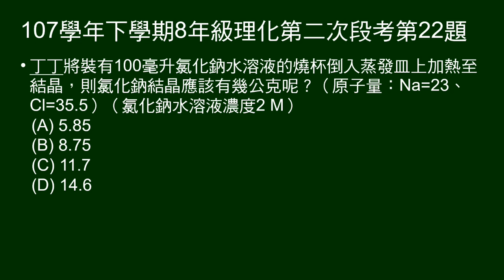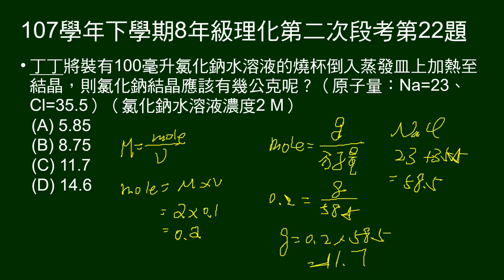107學年下8年級理化二段第22題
21～23題題組：
配製2M、600毫升氯化鈉水溶液。氯化鈉可完全解離。

第22題問：把100毫升溶液蒸乾，可得到多少公克氯化鈉。